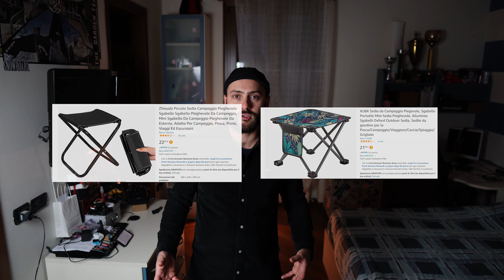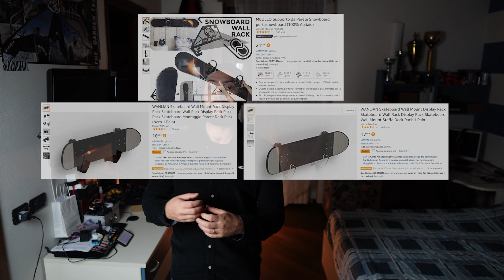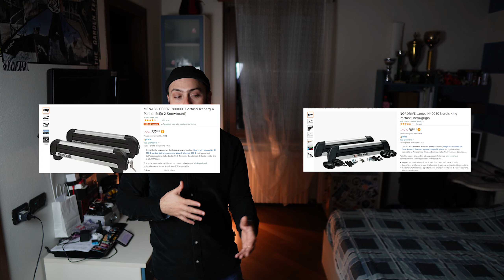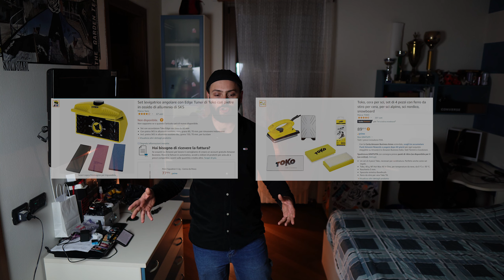I 10 MIGLIORI REGALI LOW COST PER UNO SNOWBOARDER! 🏂🎁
PROTEZIONI
caschi:

00:00 INTRO
00:43 ORGANIZZAZIONE VIDEO
02:15 PAD ANTISCIVOLO
03:01 ATTREZZI SNOWBOARD
04:12 SACCA SNOWBOARD e SCARPONI
05:13 SEDIA DA CAMPEGGIO
06:08 APPENDI SNOWBOARD
07:10 PORTA SNOW AUTO
08:04 MASCHERE
09:04 PROTEZIONI
09:48 ASCIUGA SCARPONI
10:42 KIT LAMINE E SCIOLINA
11:11 CONCLUSIONI

staffa gopro manubrio
case hero5
adattatore microfono
adattatore microfono
sportello hero8